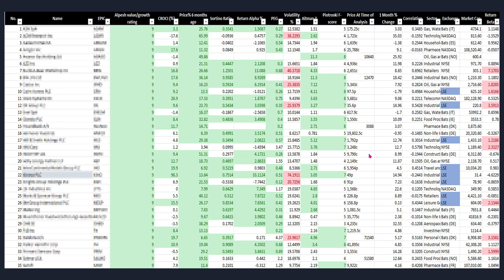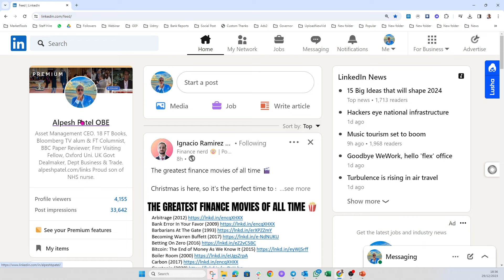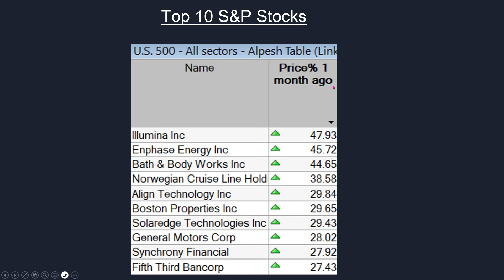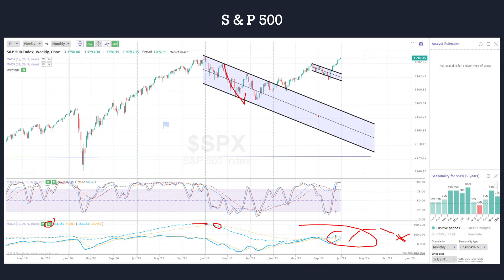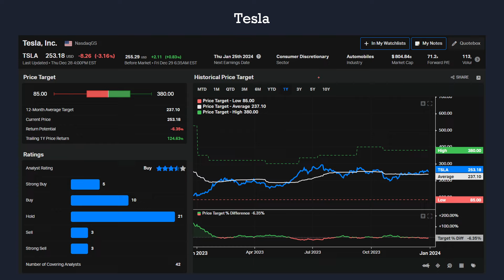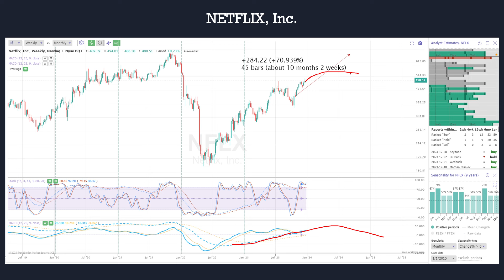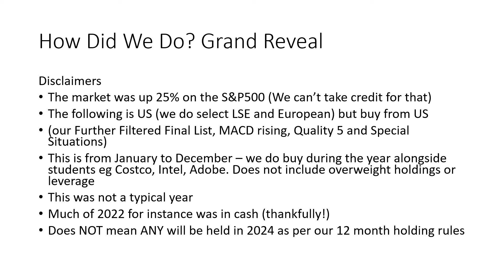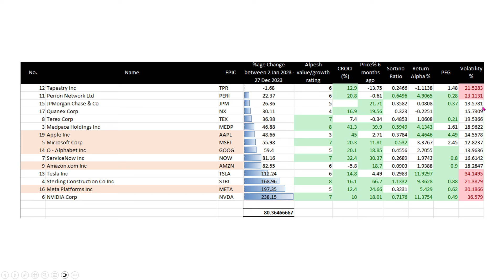Weekly Stock Market Review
Welcome to our final stock market review of the year, where we dive into the dynamic world of investments and market trends that shaped 2023. This year has been a remarkable journey, especially for sectors like energy companies and banks, which have shown unique valuation patterns. As we dissect the year's performance, it's crucial to remember that our analysis goes beyond mere chart observations. We meticulously sift through 10,000 stocks, scrutinising their fundamentals to provide a comprehensive overview.